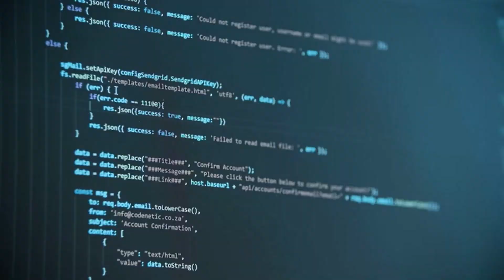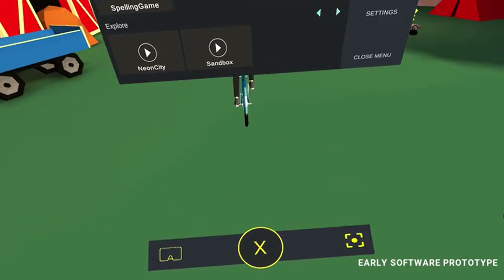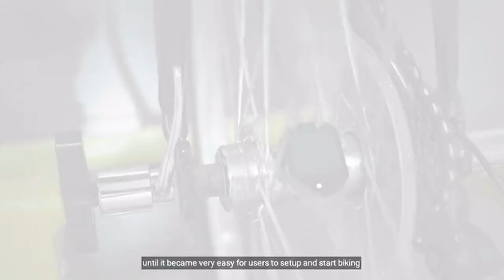Blync: Ride your bike in virtual worlds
Blync: Ride your bike in virtual worlds - Blync enables you to ride your bike in virtual worlds from the comfort of your home with your VR device or computer screen

Story
HOW I CAME UP WITH THE IDEA
The idea for Blync came to me when my wife bought her bike but could not ride it because of her busy work schedule and our two young kids. As I was looking for a solution, I got to experience VR for the first time.

I then asked, “What if I can make my wife feel like she is riding outside while she is at home using a VR system?” This is how I began developing Blync.

With my background in hardware and software systems design, together with a team of engineers and designers, we are committed to make Blync a reality with the highest quality possible. Thank you for your support!

Introducing Blync

VR has opened up various ways for us to experience reality. Imagine biking through different virtual environments from the comfort of your living room. With a quick setup, Blync lets you venture across various terrains as if you were outdoors!

CYCLE THROUGH CHALLENGING TERRAIN SAFELY. While biking can be a refreshing fitness activity, it also comes with safety risks. Blync lets you get the thrill of biking on dangerous terrains from the safety of your home.

MAINTAIN HEALTHY FITNESS LEVELS. Finally, you don't have to cancel cycling rides during winter. Blync helps you have consistent fitness activity for improved physical well-being. Ride your bike at any time of the day or any season of the year.

REALISTIC CYCLING EXPERIENCE. Blync is made up of a path sensor and speed sensor. While other virtual bikes mainly control where you go on the virtual world while you pedal, Blync's path sensor allows you to turn and control where you want to go. Feel free to do stunts or explore the world in VR! Blync also records your fitness activities like calories burnt, average riding power and average speed.

COMFORTABLE RIDING EXPERIENCE. One of the main issues people experience (especially for newcomers to VR) is feeling dizzy during motion. Blync lets you toggle between first- and third-person mode to help minimize or eliminate dizziness. We also fine-tuned the system to be as real as riding a physical bike outdoors. Lastly, users can also ride with their computer screen or laptop.

Kids love Blync too!

Blync Hardware Progression

We are launching Blync on Kickstarter to build a strong community of cycling enthusiasts that want to explore beautiful terrains.

Seeing that there are enough people that want our product gives us a huge boost in motivation to bring Blync to life.

We already have a working prototype and the software is currently being worked on. That being said, we are aware that getting Blync into large-scale production is a different challenge altogether.

We are also putting our best efforts into developing the software to be ready on schedule. There’s still plenty to be done, but our team is confident in being able to provide you with a product of high quality.

That being said, unforeseen challenges can always come up in realizing an ambitious project such as this. Please know that we are committed to seeing this to the end. Should there be delays in our timeline, you can count on us to regularly update you on our progress. Thank you for taking the time to read about what we are doing.